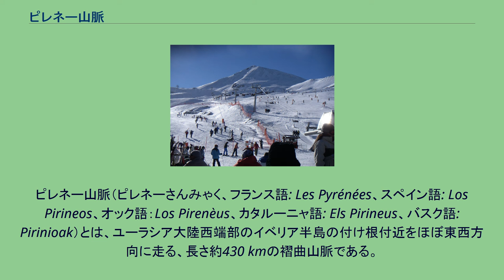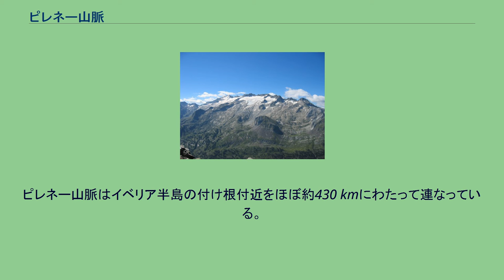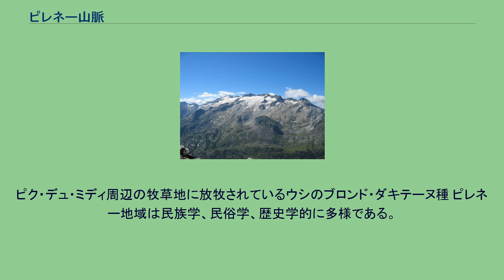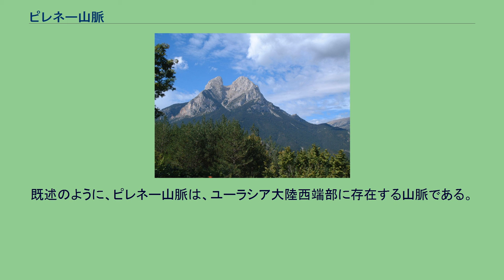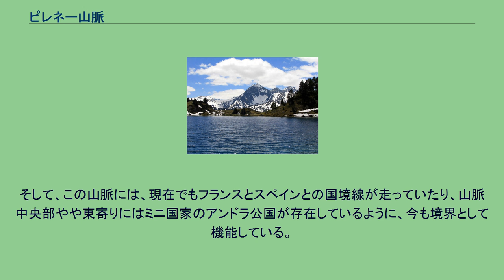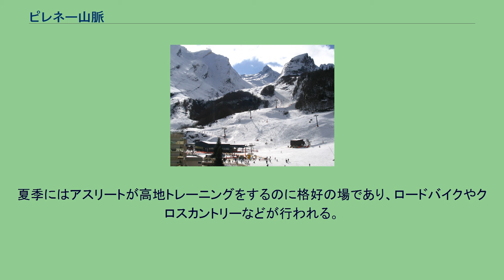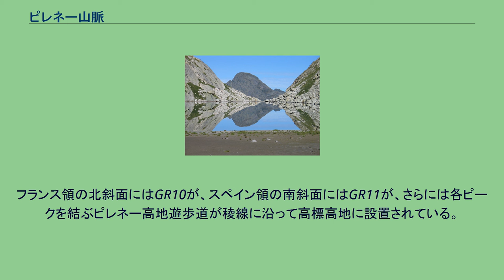ピレネー山脈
ピレネー山脈（ピレネーさんみゃく、フランス語: Les Pyrénées、スペイン語: Los Pirineos、オック語：Los Pirenèus、カタルーニャ語: Els Pirineus、バスク語: Pirinioak）とは、ユーラシア大陸西端部のイベリア半島の付け根付近をほぼ東西方向に走る、長さ約430 kmの褶曲山脈である。
地形図 ピレネー山脈は、地質学的にはアルプス山脈よりも古い時代の地層からできている。
古生代から中生代にかけて海底の比較的浅い場所に堆積してできた地層が、特に古第三紀始新世頃の大陸移動に伴う圧力の影響を受けて隆起や褶曲を起こしたことによって、ピレネー山脈の原型が形成されたと考えられている。
その後、降雨や流水などによる侵食などの影響などを受けて、現在のピレネー山脈の形状になったとされる。
こうしてできた現在のピレネー山脈の山体を構成する主な岩石は花崗岩であるものの、山脈の西部の周辺部には石灰岩なども見られる。
ピレネー山脈はイベリア半島の付け根付近をほぼ約430 kmにわたって連なっている。
東西方向に長く、その幅は定義にもよるものの約100 kmである。
自然地理学的に、ピレネー山脈は西部（大西洋側）、中央部、東部（地中海側）という3つの部分に分けることができる。
地中海岸から西アジアや南アジアを通って東南アジアに至るアルプス・ヒマラヤ造山帯の一部をなしている。
ピレネー山脈の最西端は標高905mのラ・ルーヌ峰であるとされる。
ピレネー西部はカンタブリア山脈に属するバスク山脈の東端部に接しており、ビスケー湾から東に向かうにつれて徐々に標高を増加させる。
ピレネー中央部はソンポルト峠からアラン谷に向かって伸びており、ピレネー西部は1000 m級のなだらかな山地であるのに対して、中央部は2000 m-3000 m級の山が多い。
アンドラ公国から西に約100 km付近が最も急峻であり、山脈最高峰のアネト山 (3,404m)、第2位のポセッツ峰 (3,375m)、第3位のモン・ペルデュ (3,355m)などのようなピークを含んでいる。
中央部には3000 m級の山が10峰以上散在しており、山麓にはいくつものスキー場が営業している。
ピレネー東部ではピークの標高が似通っており、地中海沿岸から約50 kmの場所までは2000 m級の山が見られる。
ピレネー西部は大西洋沿岸から山脈まで比較的距離があるのに対して、ピレネー東部は地中海沿岸まで山脈が迫っており、東端部のアルベラ山地で標高が一気に落ちる。
ピレネー山脈はフランス、スペイン、アンドラ公国の3か国にまたがっている。
スペイン領は東から西に、ジローナ県、バルセロナ県、リェイダ県（ここまでカタルーニャ州）、ウエスカ県（アラゴン州）、ナバーラ州、ギプスコア県（バスク州）がある。
フランス領は東から西に、ピレネー＝オリアンタル県、オード県、アリエージュ県、オート＝ガロンヌ県、オート＝ピレネー県、ピレネー＝アトランティック県があり、オート＝ピレネー県とピレネー＝アトランティック県はピレネー国立公園に含まれている。
アンドラ公国はスパニッシュ・ピレネーとフレンチ・ピレネーに挟まれたピレネー山脈東部にある。
ピク・デュ・ミディ周辺の牧草地に放牧されているウシのブロンド・ダキテーヌ種 ピレネー地域は民族学、民俗学、歴史学的に多様である。
アンドラ、アラゴン、アリエージュ、バスク、ベアルン、カタルーニャ、ナバーラ、ルシヨンなどの地域に分かれており、かつてはアルモガバルスやスペイン辺境領という区分もあった。
ピレネー山脈付近に伝わる伝説として「熊の子ジャン」がある。
ピレネー山脈付近で作られた犬種にグレート・ピレニーズがある。
この地域で話されている主要な言語は、スペイン語、フランス語、アラゴン語、カタルーニャ語、バスク語である。
その他にはオック語（フランスでガスコーニュ語とラングドック方言、アラン谷でアラン方言）が話されている。
既述のように、ピレネー山脈は、ユーラシア大陸西端部に存在する山脈である。
しかし、例えばナポレオン1世などが「ピレネーの向こうはアフリカ」と述べたように、ヨーロッパとイベリア半島とを分ける山脈であるという考え方も存在する。
そして、この山脈には、現在でもフランスとスペインとの国境線が走っていたり、山脈...